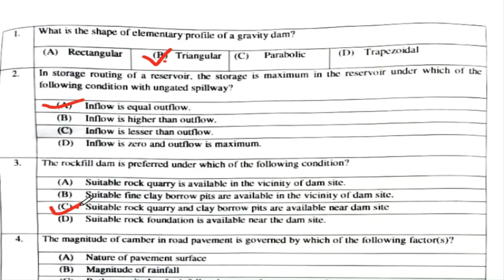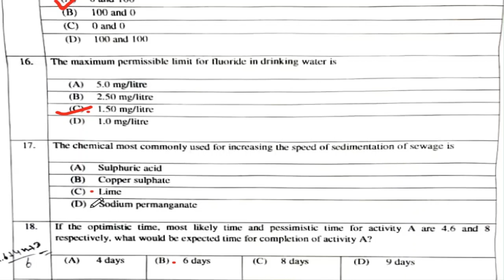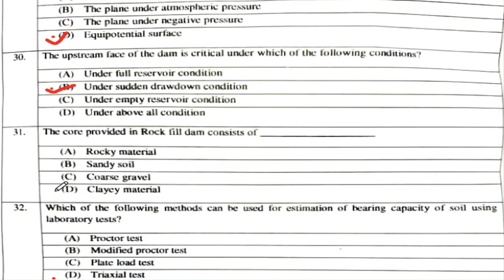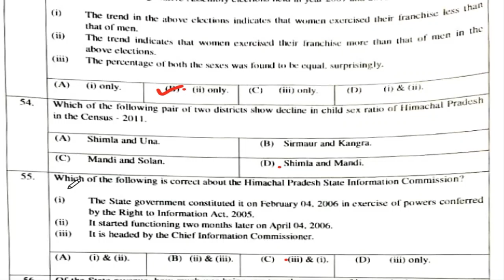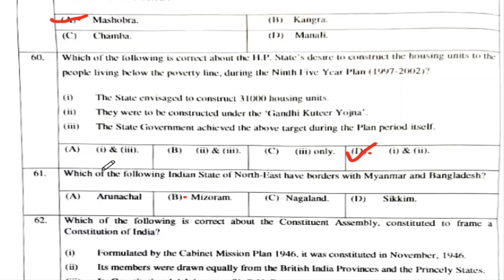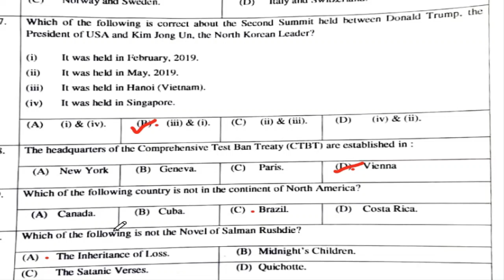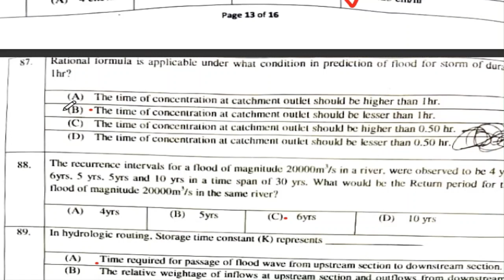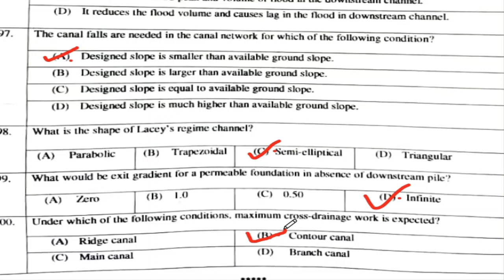HPPSC Assistant Engineer (Civil) PWD Solved Question Paper 2021 | Paper With Answers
Assistant Engineer (Civil) PWD Solved Question Paper 2021